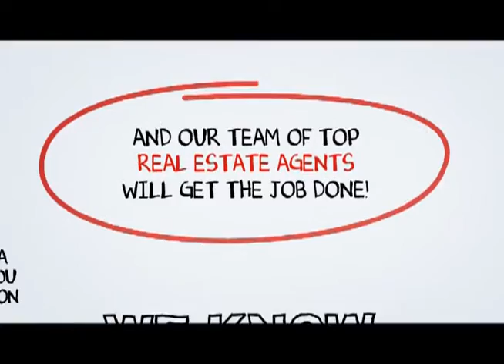Orange Real Estate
When you hire a Top Orange Real Estate Agent from SCA Real Estate, you are getting both a market expert and your own personal Orange real estate guide to navigate you through the ever changing marketplace of buying or selling a home in Orange .You can reach a Orange Real Estate agent with SCA Real Estate 24 hours a day, 7 days a week by calling or you may visit us on the web